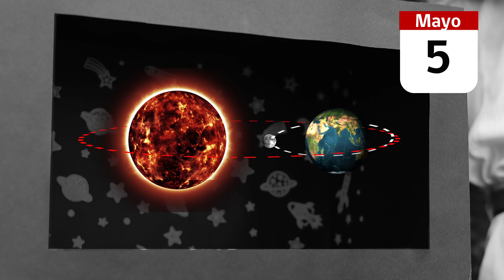¿Por qué ocurren los eclipses solares? Mario Hamuy te explica con una representación del Universo!